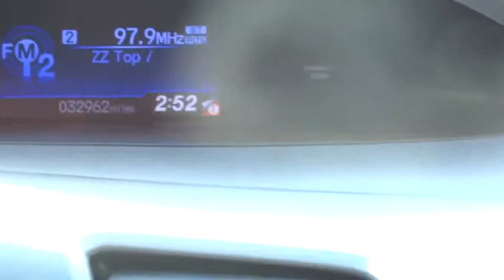2012 Honda Civic Sdn Countryside, La Grange, Oak Lawn, Westmont, Hinsdale, IL B8032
2012 Honda Civic Sdn
2012 Honda Civic Sdn LX - Stock#: B8032 - VIN#: 19XFB2F56CE026052

Continental Honda
5901 La Grange Road

Call for special pricing *Certification fee included in sales price!* Priced below Market!* *This Civic is Certified!* This 2012 Honda Civic LX Includes *a Multi-Point Inspection* *Steering Wheel Controls* *Aux Audio Input* *Stability Control* *Low miles for a 2012!* *This Honda Civic gets great fuel economy with over 39.0 MPG on the highway!* *Please let us help you with finding the ideal New, Used, or Certified vehicle.along with getting you the best prices and incentives available and explaining the purchase, lease, and financing options.* *Our vehicles are value priced and move quickly. Be sure to call us to confirm availability and to schedule a hassle free test drive! We are located at: 5901 South La Grange Rd, Countryside, IL 60525.*